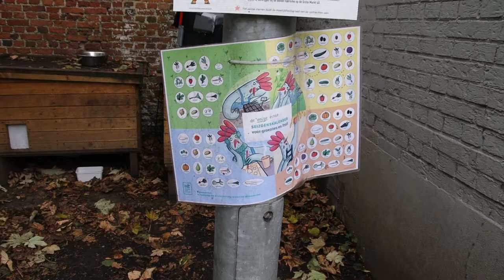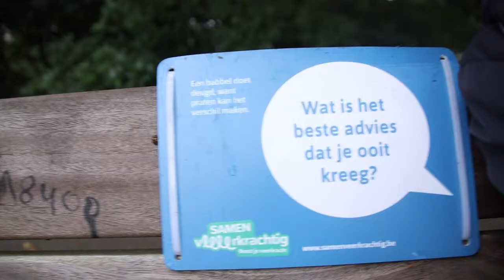Dagje naar het park